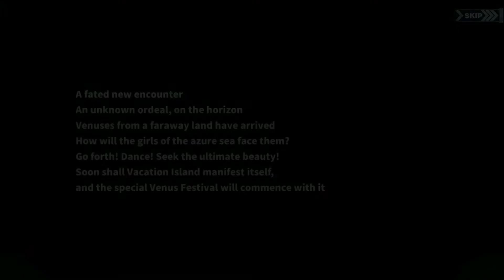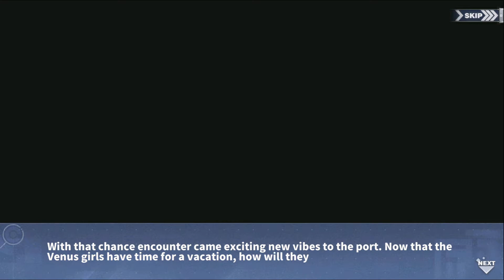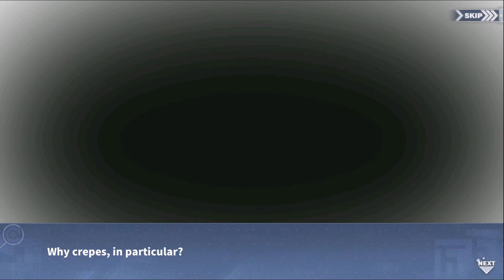【Azur Lane】Vacation Lane : Story Collection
Server: Sandy
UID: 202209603